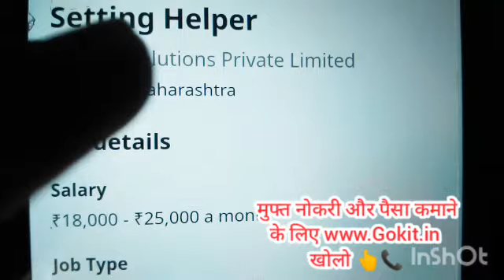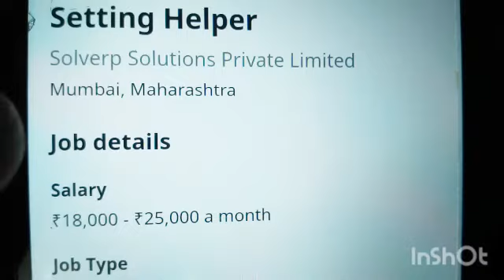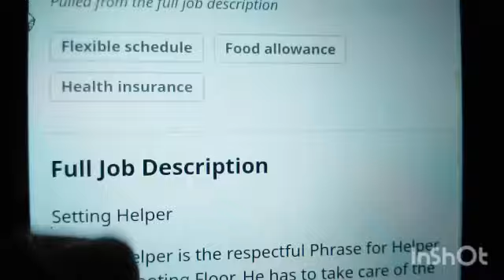Best part time job | Work from home | Data Entry | freelance | पार्ट टाइम जॉब | 5100 day